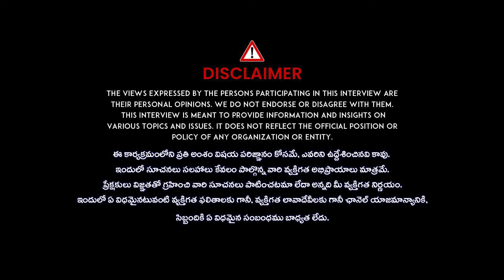BJP Bandi Sanjay Leks CM Revanth Reddy Musi River Scam | Musi River Demolition Latest News